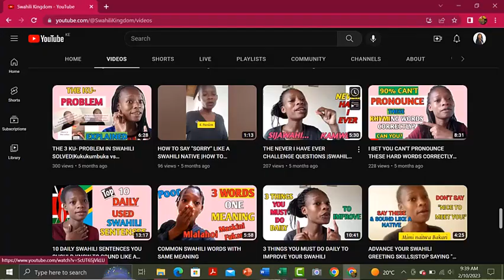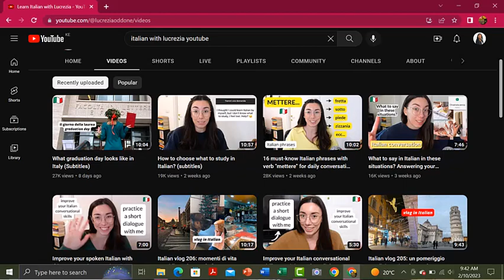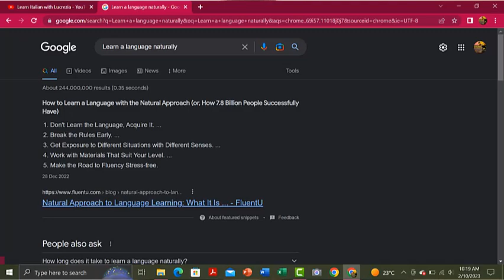HEART TO HEART TALK WITH ME | HOW TO ACQUIRE SWAHILI (+ what not to do)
00:00 Introduction
00:30 When I started learning languages
01:18 What I realized
02:03 My Struggles learning languages
03:45 What I discovered in learning languages
05:13 Ask yourself - how do kids learn a language?
05:57 Conclusion